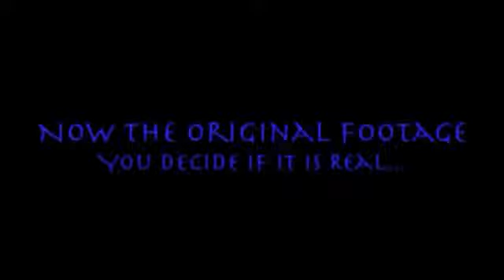Alien sighting Caught on TV News UFO FOREVER 2016